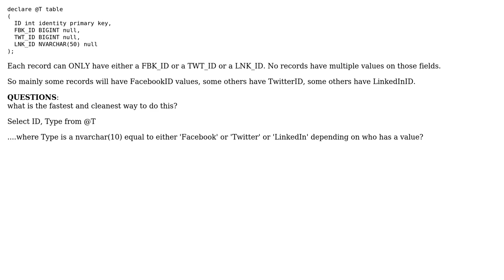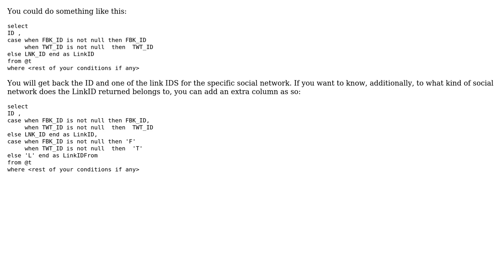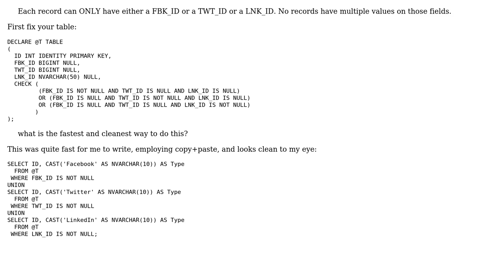TSQL CASE on Multiple columns (2 Solutions!!)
TSQL CASE on Multiple columns

With thanks & praise to God, and with thanks to the many people who have made this project possible! | Content (except music & images) licensed under CC BY-SA | Music | Images & others | With thanks to user SF Developer user onedaywhen user Icarus and the Stack Exchange Network Trademarks are property of their respective owners. You are responsible for your own actions.